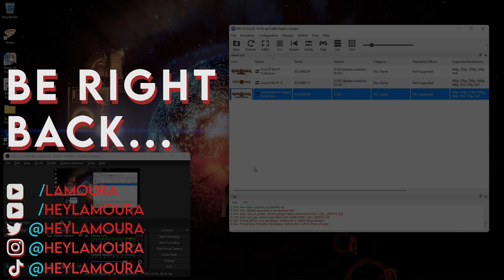Mounts of Aroania | LET'S PLAY - Part 3 | God of War: Ghost of Sparta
The story is set between God of War and God of War II and has Kratos visiting the long-lost city of Atlantis and also details more about his past, which he seeks to unravel and also learns that his long-lost mother and brother Deimos are alive.

This was first Streamed on Twitch

Follow more of Lamoura!